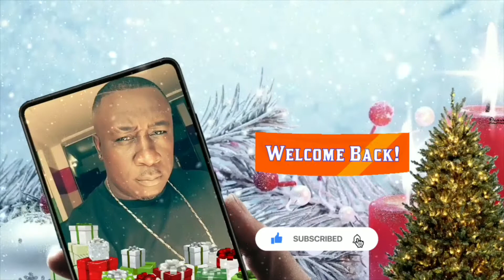10k GIVEAWAY FT(RAEDEN WALLCE) GRAND MARKET DAY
IF YOU'R FEELING GENEROUS PLEASE DONATE TO HELP  GROW THIS CHANNEL